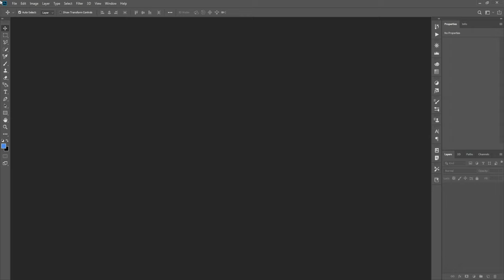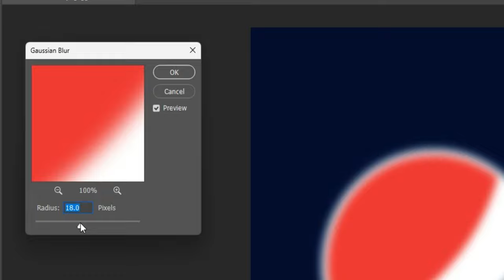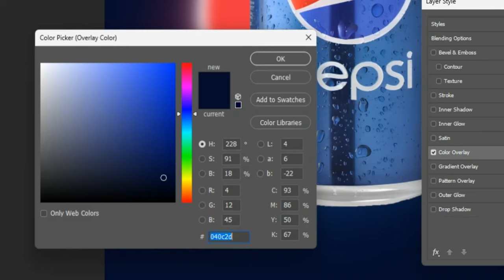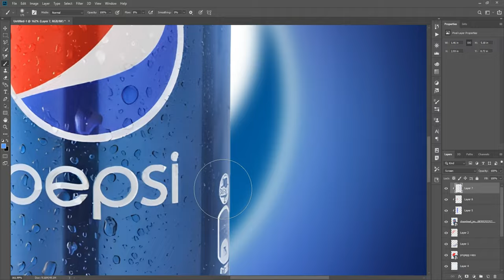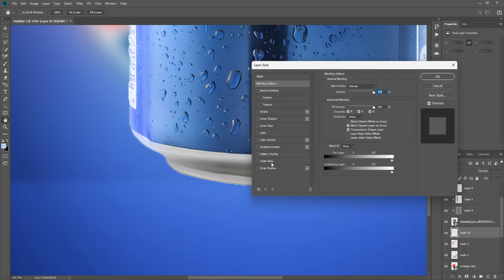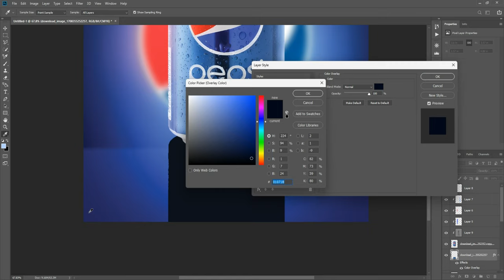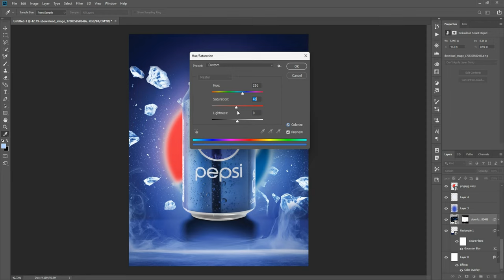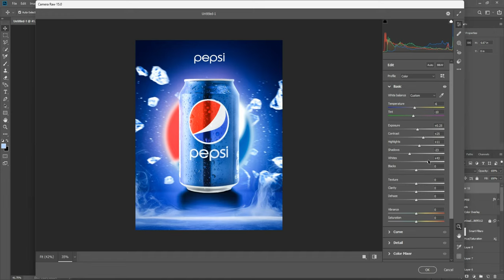How To Create Stunning PEPSI Design : Full Photoshop Tutorial:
In this comprehensive Adobe Photoshop tutorial, you will learn the step-by-step process of creating a stunning PEPSI design. Whether you're a beginner or an experienced graphic designer, this tutorial will guide you through the complete process of designing the iconic PEPSI logo in Adobe Photoshop.

"If you're looking for Photoshop tutorials, you've come to the right place. Here, you'll find a wide range of lessons and tips to learn how to use Photoshop effectively. Explore topics like graphic design and mastering poster design using Photoshop, along with tutorials on product manipulation and advertising with this powerful software. Want to create an eye-catching poster for your product or service? We can help with that too, with tutorials tailored to poster design and crafting effective advertisements using Photoshop. Whether you're a beginner or advanced user, you'll find suitable tutorials here. Interested in learning how to design engaging social media posts? We can assist with that as well, with lessons on designing posts and banners for social media using Photoshop. Join us today and start your journey into the world of graphic design with Photoshop."

"Are you searching for educational courses to learn Photoshop? In this guide, we'll showcase a diverse range of Photoshop lessons covering topics such as graphic design, poster design, product manipulation, and creating advertisement projects. Whether you're a beginner or an expert in using Photoshop, you'll find detailed and helpful tutorials here to enhance your skills in this powerful software. Learn how to design posters, create engaging content for social media, edit images, and much more with our comprehensive lessons for Adobe Photoshop."

"Looking to delve into the world of graphics? Explore various topics in design through tutorials and courses in graphic design. Whether you're a beginner or a seasoned professional, learn how to master Adobe Photoshop for 2023 and 2024 versions. Dive into social media design and advertisement with Adobe Photoshop, catering to beginners and professionals alike. From learning screenwriting to creating professional posters in English, these tutorials cover it all. Enhance your skills in photo manipulation and editing with comprehensive Photoshop tutorials."

"Welcome to our comprehensive Photoshop tutorial! In this guide, we'll walk you through the process of creating a visually striking Pepsi design from scratch. Whether you're new to Photoshop or looking to enhance your graphic design skills, this tutorial is for you. We'll cover everything from crafting the iconic Pepsi logo to designing captivating advertisements. Get ready to unleash your creativity as we explore various techniques for beverage design using Photoshop. By the end of this tutorial, you'll have the skills to produce professional-quality designs that stand out. Let's dive in and transform your ideas into stunning visuals!"

Photoshop tutorial
Adobe Photoshop